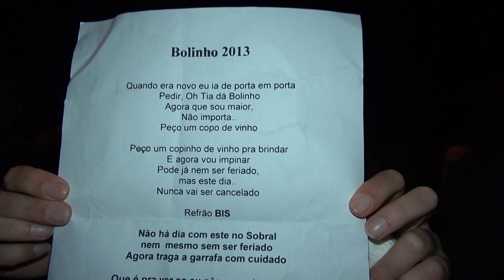A desgarrada do Bolinho - 'Capas Vermelhas' vs 'Promessas'